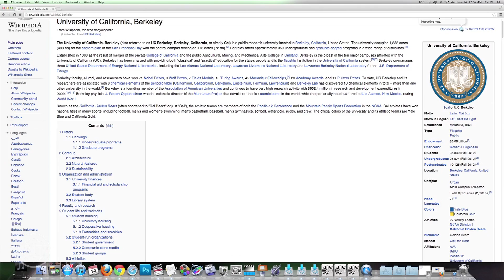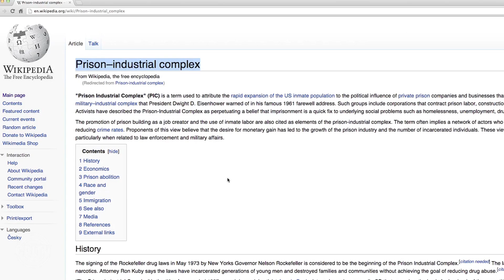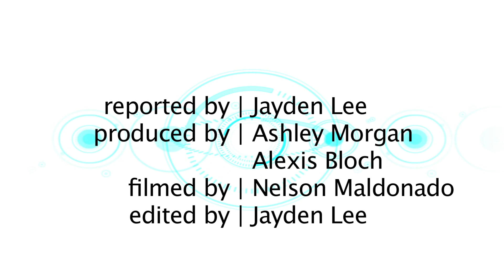InFocus: Wikipedian Kevin Gorman and Professor Victoria Robinson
Jayden Lee sits down with Wikipedia contributor (formerly known as Wiki-Gnome), Kevin Gorman, and professor Victoria Robinson. They discuss what it means to contribute to the online encyclopedia, and innovative ways the pair are using the site.

Credits
Reported by: Jayden Lee
Produced by:  Ashley Morgan, Alexis Bloch
Filmed by: Nelson Maldonado
Edited by: Jayden Lee